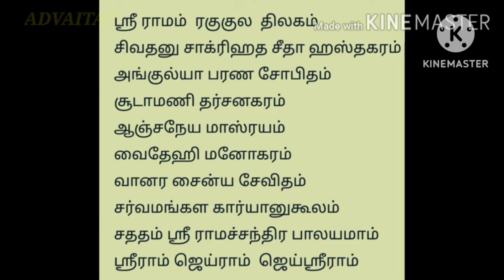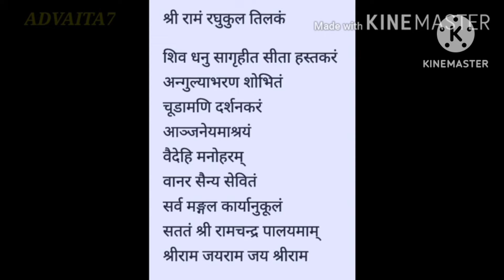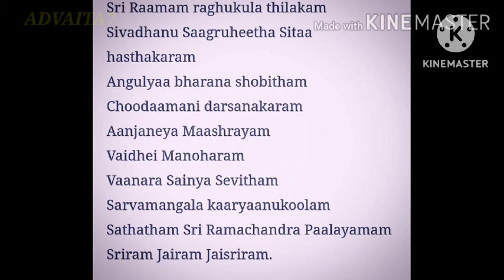இன்று ஸ்ரீ ராமநவமி இரவுகள் இதை கேட்டுவிட்டால் கோடி ஜென்ம பலன்கள் கிட்டும்